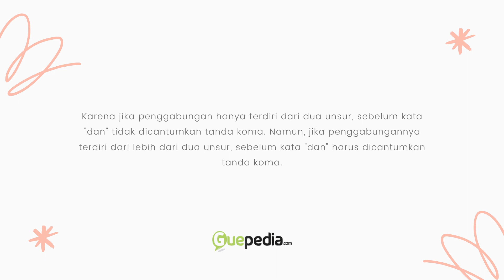BANYAK ORANG SALAH DALAM PENGGUNAAN TANDA KOMA DI KALIMAT INI - GUEPEDIA